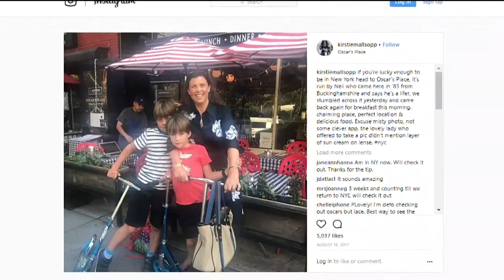TV Host flies 1st class while kids fly coach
Do you agree with her thinking?